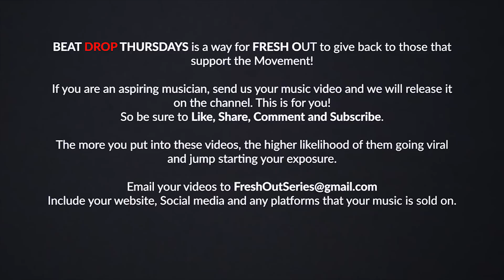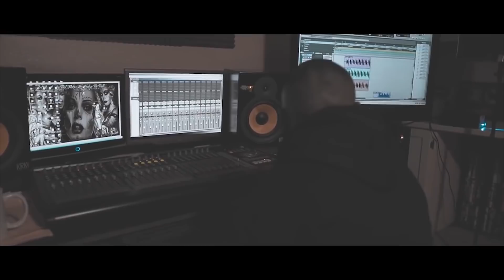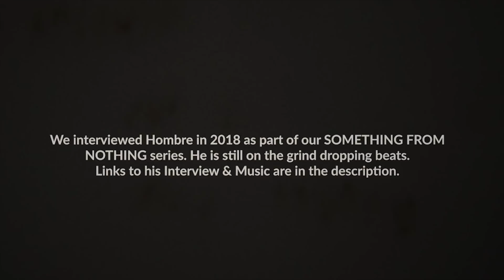Beat Drop Thursdays - HOMBRE - Mix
Beat Drop Thursdays is a way for Fresh Out to give back to those that support the Movement! If you are an aspiring musician, send us your music video and we will release it on the channel. This is for you! The more you put into these videos, the higher likelihood of them going viral and jump starting your exposure.

Include your website, Social media and any platforms that your music is sold on.

Michael Lizarraga, better known by his stage name HOMBRE. A Mexican/American Artist and C.E.O. of Skitso Representative, fresh out of Nothern California growing up in the streets of Linda, California and now runs his Skitso Representative Company out of Yuba City.

Set to release 3 Albums this year, on 4/20 "THE SICKOS 2"  5/25 "THE SICKOS 3" and 6/25 "HOMBRE" which features the hit single "I Like Girls That Smoke" Featuring artist Baby Bash.

Music collaborations under his belt with Snoop Dogg, Bryson Tiller, Lil Wayne, Mr.Lil One, Rapping 4 Tay, Marty Obey, Celly Cel, Dru Down, Young Diggy, also touring the country on the upcoming  Latin Lockdown Tour with artists Kid Frost, LSOB, Brownboy, N2Deep, Big Gemini, Lil Rob and many more. Gearing up to make noise with the undeniably addicting radio friendly head nodding sound. Visiting radio stations all over the southwest this summer, recently inking a deal for Skitso Representative with East Side/ Entertainment 1. Look for the upcoming full length solo album and the long awaited collaboration project with Mr Lil One titled  The Sickos 2 to be released on Skitso Representative.